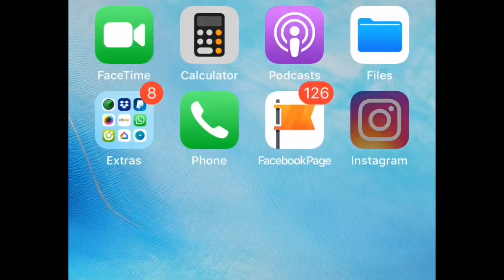HOGYAN NÉZ KI 2% TESTZSÍR.. - Szálkás, mint a P*CSA!